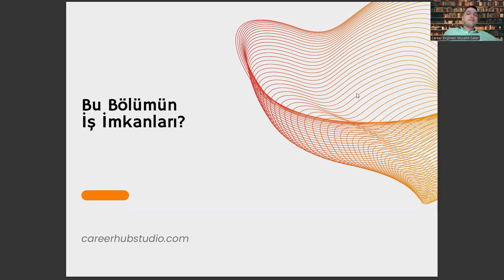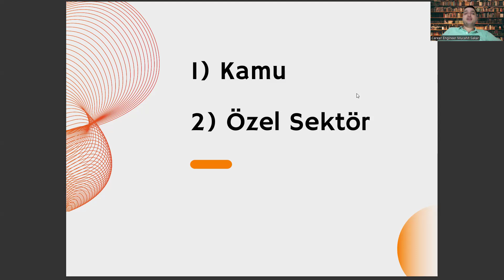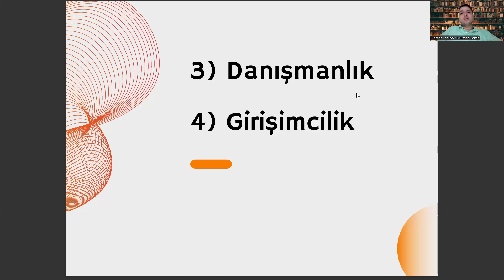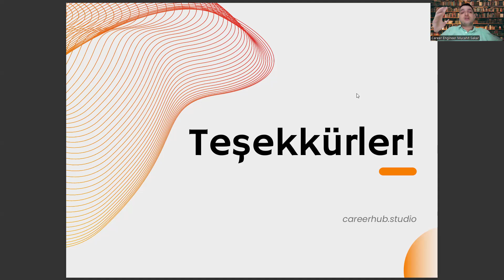Zootekni Bölümünün İş İmkanları Nelerdir?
ege üniversitesi taban puanları,
zootekni ne demek,
zootekni bölümü nedir,
moleküler biyoloji ve genetik dgs,
gıda mühendisliği,
gerontoloji nedir,
zootekni sıralama,,
zootekni nedir,
ziraat mühendisliği taban puanları,
zootekni mühendisliği,
zootekni nedir,
zootekni taban puanları,
zootekni bölümü,
zootekni mühendisliği,
zootekni taban puanları 2024,
zootekni taban puanları 2023,
zootekni sıralama,
zootekni dgs taban puanları,
zootekni ne iş yapar,
yök atlas,
zootekni bölümü nedir,
zootekni dersleri,
ankara üniversitesi,
zootekni ne demek,
zootekni atama puanları,
zootekni maaşları,
veterinerlik taban puanları,
tarımsal biyoteknoloji,
zootekni iş ilanları,
moleküler biyoloji ve genetik,
biyosistem mühendisliği,
gerontoloji nedir,
gıda mühendisliği,
biyoloji dgs taban puanları,
ekonometri nedir,
rekreasyon nedir,
yök atlas,
zootekni ne demek,
zootekni bölümü nedir,
gıda mühendisliği,
gerontoloji nedir,
zootekni sıralama,,
zootekni nedir,
zootekni mühendisliği,
zootekni nedir,
zootekni taban puanları,
zootekni bölümü,
zootekni mühendisliği,
zootekni sıralama,
yök atlas,
zootekni bölümü nedir,
zootekni dersleri,
ankara üniversitesi,
zootekni ne demek,
zootekni atama puanları,
zootekni maaşları,
veterinerlik taban puanları,
tarımsal biyoteknoloji,
zootekni iş ilanları,
biyosistem mühendisliği,
gerontoloji nedir,
gıda mühendisliği,
ekonometri nedir,
rekreasyon nedir,
yök atlas,
zootekni ne demek,
zootekni bölümü nedir,
gıda mühendisliği,
gerontoloji nedir,
zootekni sıralama,,
zootekni nedir,
zootekni mühendisliği,
zootekni nedir,
zootekni taban puanları,
zootekni bölümü,
zootekni mühendisliği,
zootekni sıralama,
yök atlas,
zootekni bölümü nedir,
zootekni dersleri,
ankara üniversitesi,
zootekni ne demek,
zootekni atama puanları,
zootekni maaşları,
veterinerlik taban puanları,
tarımsal biyoteknoloji,
zootekni iş ilanları,
biyosistem mühendisliği,
gerontoloji nedir,
gıda mühendisliği,
ekonometri nedir,
rekreasyon nedir,
yök atlas,
zootekni ne demek,
zootekni bölümü nedir,
gıda mühendisliği,
gerontoloji nedir,
zootekni sıralama,,
zootekni nedir,
zootekni mühendisliği,
zootekni nedir,
zootekni taban puanları,
zootekni bölümü,
zootekni mühendisliği,
zootekni sıralama,
yök atlas,
zootekni bölümü nedir,
zootekni dersleri,
ankara üniversitesi,
zootekni ne demek,
zootekni atama puanları,
zootekni maaşları,
veterinerlik taban puanları,
tarımsal biyoteknoloji,
zootekni iş ilanları,
biyosistem mühendisliği,
gerontoloji nedir,
gıda mühendisliği,
ekonometri nedir,
rekreasyon nedir,
yök atlas,
zootekni ne demek,
zootekni bölümü nedir,
gıda mühendisliği,
gerontoloji nedir,
zootekni sıralama,,
zootekni nedir,
zootekni mühendisliği,
zootekni nedir,
zootekni taban puanları,
zootekni bölümü,
zootekni mühendisliği,
zootekni sıralama,
yök atlas,
zootekni bölümü nedir,
zootekni dersleri,
ankara üniversitesi,
zootekni ne demek,
zootekni atama puanları,
veterinerlik taban puanları,
tarımsal biyoteknoloji,
zootekni iş ilanları,
biyosistem mühendisliği,
gerontoloji nedir,
gıda mühendisliği,